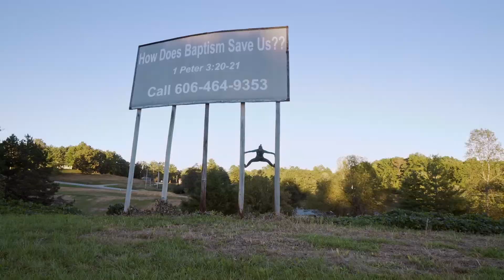Pretty Strong - Trailer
Pretty Strong se estrena en España con una emisión en streaming el jueves 7 de mayo a partir de las 20h y solo estará disponible durante 48 horas.